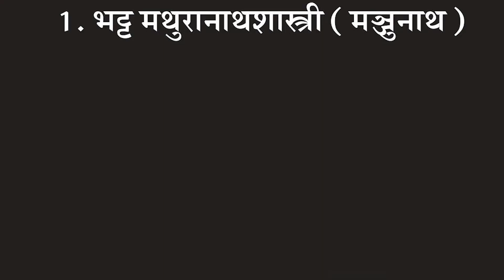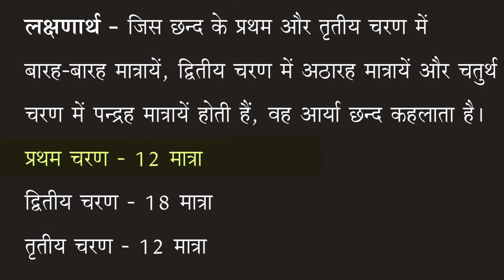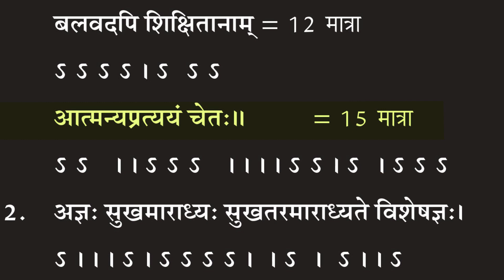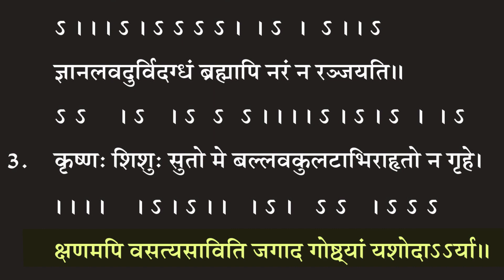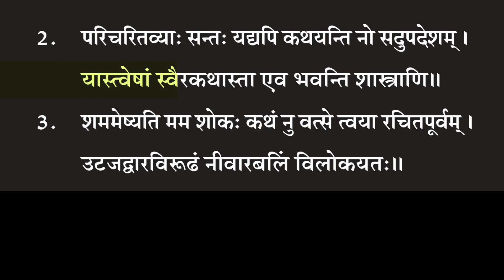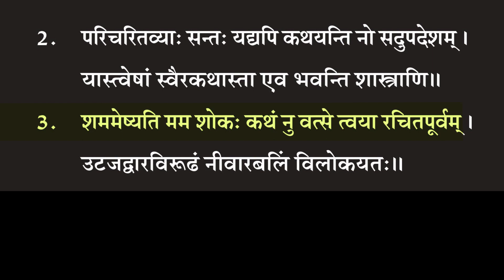Parayanganga | Episode - 122 | Arya Chhand | Sarwagya Bhooshan | Sanskritganga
नमः संस्कृताय।

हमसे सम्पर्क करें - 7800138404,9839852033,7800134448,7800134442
✍संस्कृतगंगा का इतना बड़ा परिवार बनाने के लिए आप सभी को धन्यवाद +1.08M subscribers
✍ संस्कृत के लिए सर्वाधिक बार देखा जाने वाला एकमात्र चैनल = 147.0M (128,084,761) views
✍ संस्कृत विषय के लिए एक दिन मे सबसे ज्यादा बार देखा जाने का Record 19.8M views in one day
✍ भारत का "पहला online संस्कृत शिक्षण केन्द्र"

🙏"यह सब कुछ सम्भव हुआ आप सभी संस्कृत प्रेमियों के अपर स्नेह एवं श्री सर्वज्ञभूषण गुरुजी के सानिध्य में"🙏
🕐 Live class time
✦08:00 AM
✦08:00 PM
⭐Our Teachers
1. Sarwagya Bhooshan
2. Nirmohi sir
3. Ambikesh Pratap Singh (S.G)
4. Suman Singh (A.U.)